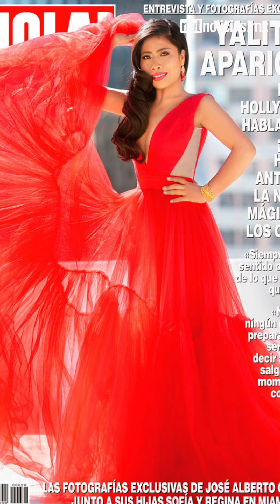LO TRENDING 21 feb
Niña festeja curarse de cáncer, Yalitza criticada por aparecer con filtros en revista Hola, Lizbeth Rodríguez ¿ahora de diputada?